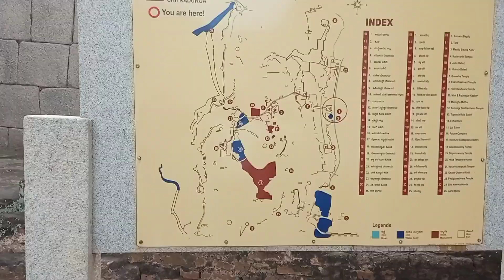EP #2 Hampi Vlog / Chitradurga Fort / Greenas_Vlog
Hampi Vlog episode 2 , exploring Chitradurga Fort ,land of Hidimba  according to the epic Mahabharata